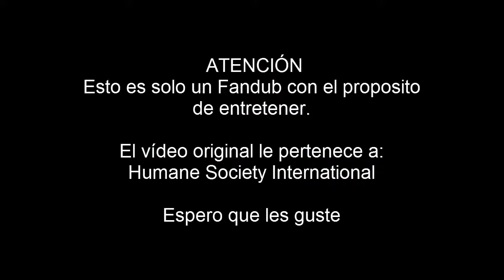Save Ralph (Fandub Español Latino)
Esta vez les traigo un Fandub de un video que se hizo viral, narrando la historia de un conejo experimental, y como son las pruebas de cosméticos en animales.